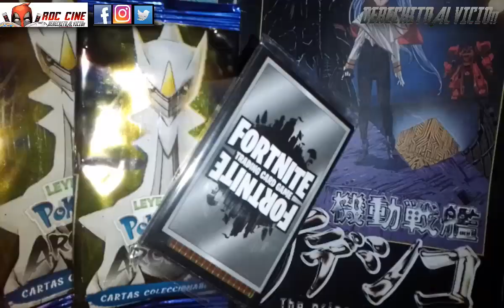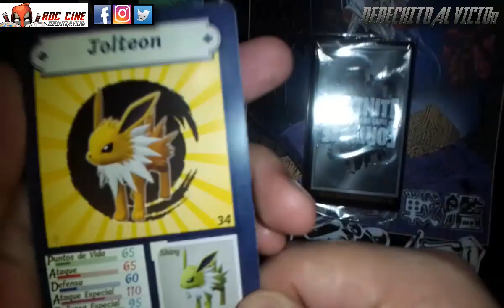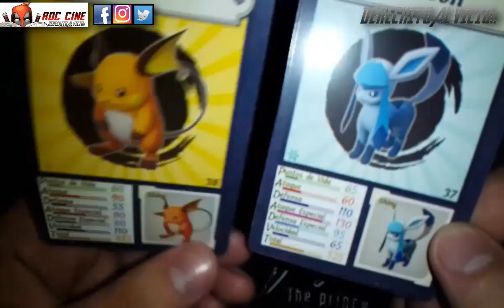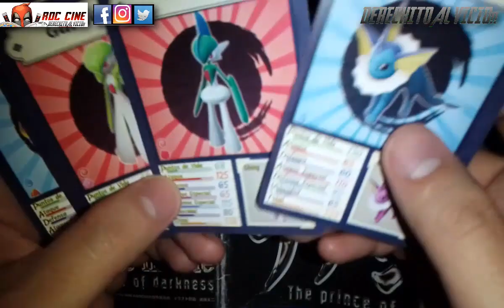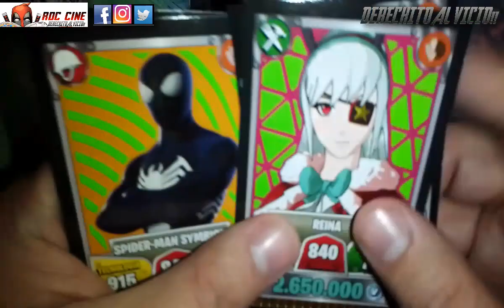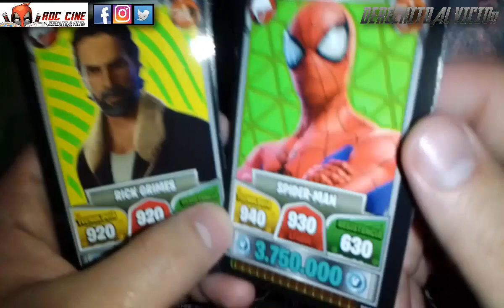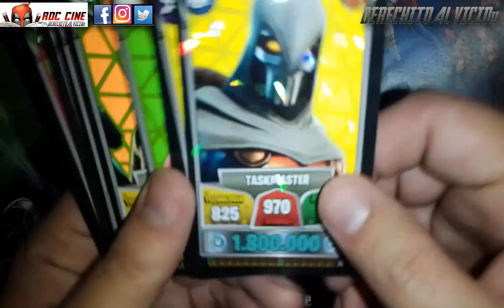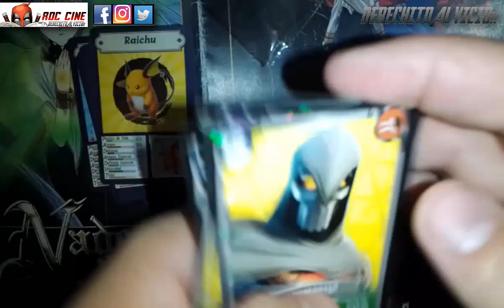[RDC] Unboxing Cartas Leyendas Pokemon Arceus - Sobres y Las Mejores Cartas Fortnite Sueltas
Derechito al Vicio! Somos RDC Cine y en esta ocasión veremos que pokemon conseguimos en un nuevo Unboxing del juego de Cartas Leyendas Pokemon Arceus, junto a una nueva tanda de Cartas Fortnite que conseguimos sueltas en nuestra ultima busqueda.

La proxima semana estaremos saludando a todos nuestros seguidores más frecuentes que comentan dia a dia en el canal. ¿Pero que pokemon veremos ahora? ¿Habra un Typlosion perezoso? ¿Un pikachu samurai? ¿Veremos alguna Brillante entre nuestras Cartas Fortnite Seleccionadas? Todo esto y mas lo veras a continuación en nuestro unboxing de la semana. No te lo pierdas! XD